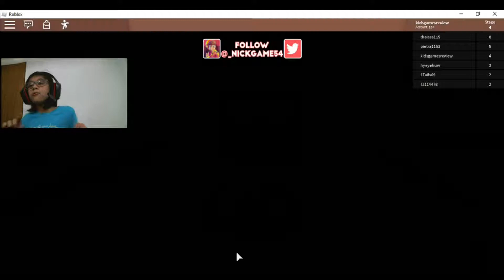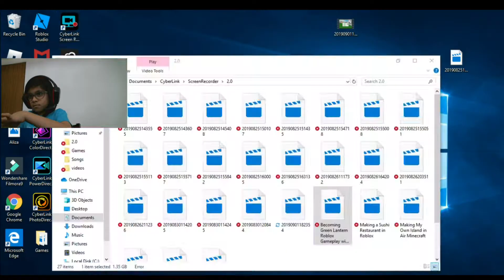Escape School Obby Roblox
Today I will be playing Escape School Obby Roblox Game.